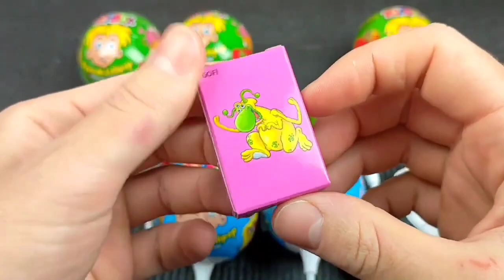ASMR Mukbang 두찜 신메뉴 스팸부대 찜닭먹방 떡볶이 튀김 치즈볼 Spicy Noodles Tteokbokki Chicken Eating.I HIU 하이유,candy